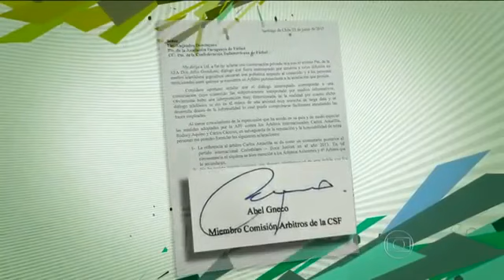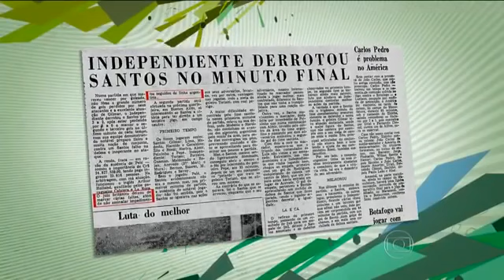Corinthians x Boca Juniors - Libertadores 2013 - árbitro Carlos Amarilla sob suspeita